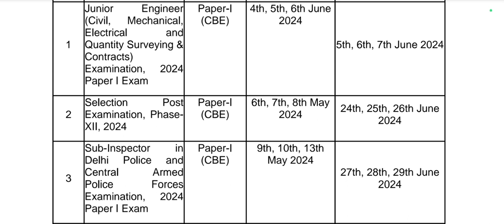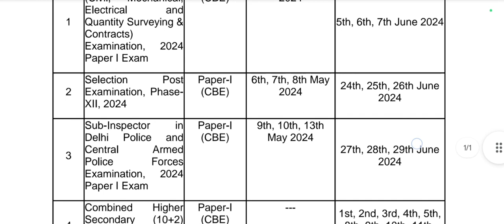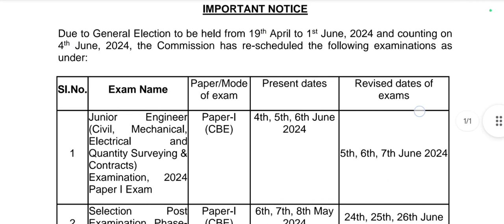SSC Exam schedule 2024 | SSC revised schedule | ssc CHSL 2024 exam date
ssc exam dates 2024

ssc exam dates 2023

ssc ka exam kab hoga 2024

ssc exam update news 2024

ssc chsl exam kab hoga 2024

ssc exam conducted every year

ssc exam shift timings 2023

ssc 2024 test exam date

ssc 2023 and 2024 calendar

how ssc exam is conducted

ssc exam pattern 2024

news about ssc exam 2024

what is ssc exam 2023

when ssc exam held in 2023

ssc exam schedule

ssc exam schedule 2024

ssc exam time duration

ssc exam start date 2024

can we change ssc exam date

ssc exam ki date

ssc exam and posts

how ssc exams are conducted

ssc cgl timing of exam

ssc exam kitni baar de sakte hain

ssc exam shift timings 2024

ssc new exam schedule

what is ssc exam and eligibility

what is ssc exam 2024

what is ssc examination

what is ssc government exam

what is a ssc exam

when ssc exam held in 2024

when the ssc exam date 2024

when start ssc exam 2023

when is ssc exam 2023

when is ssc exam

what is in ssc exam

why ssc server is down

how to manage time in ssc exam